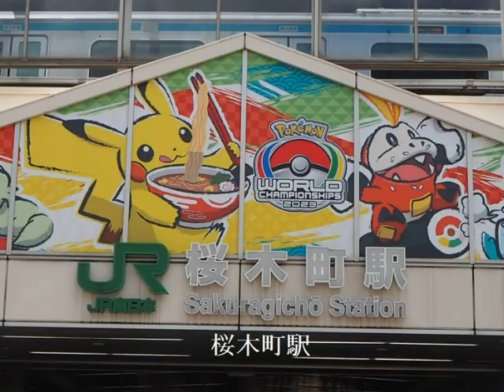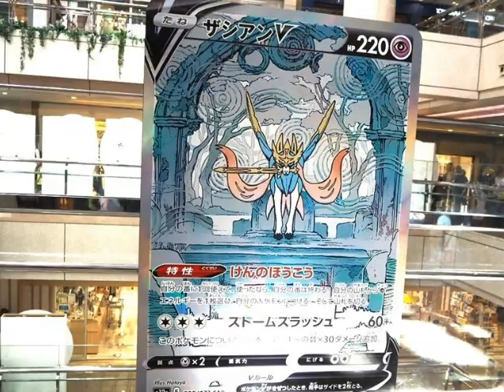ポケモン・みなとみらいにて2023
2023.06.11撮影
みなとみらい地区に出かけました。
～「ポケモンワールドチャンピオンシップス2023」がパシフィコ横浜にて開催されるとのことで、みなとみらい地区は各所にポケモンフォトスポットが見られました。夏休み・お盆休みで周辺は凄い人出でした。。。